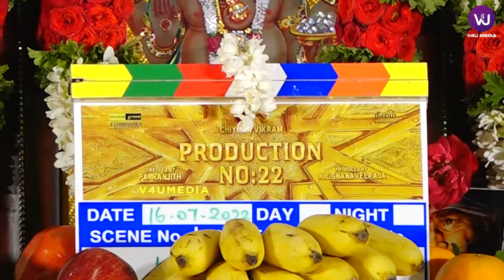Chiyaan 61 Update | Chiyaan Vikram and Pa Ranjith Combo | Chiyan 61 Latest Update